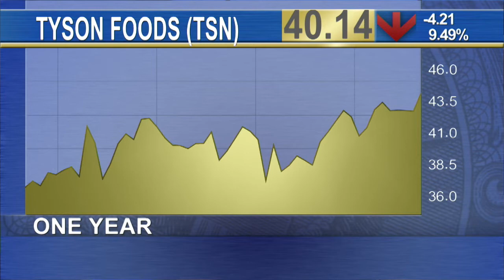Tyson Foods Stock Slides After Reporting Latest Earnings Results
Shares of Tyson Foods (TSN) fell Monday. The largest U.S. meat processor released its third quarter financial results before the market opened. In its latest quarter, the company missed estimates on both the top and bottom line, as well as cut its full year profit outlook. Tyson posted a profit of $0.80 a share, sharply missing expectations by more than a dime. The company raked in revenue of $10.07 billion, also below analysts' expectations of $10.3 billion, according to Thomson Reuters data. In the same period of last year, the company earned $0.73 per share on revenue of $9.68 billion. The company also slashed its 2015 earnings outlook, citing weak beef sales. Tyson reduced its earnings forecast by 20 cents on both the top and bottom end to a range of between $3.10 to $3.20 a share. The consensus estimate is for full year earnings of $3.44 a share. Sales of prepared foods increased 13.2% due to the acquisition of Hillshire Brands, which Tyson Foods bought last year for $8.55 billion. Beef sales volume decreased 3.9% as less cattle was processed, while sales price grew 6.9% due to a decline in beef supplies. TheStreet’s Kurumi Fukushima reports in New York.